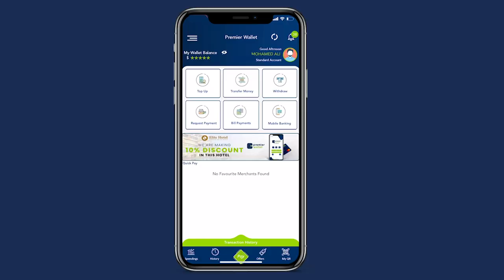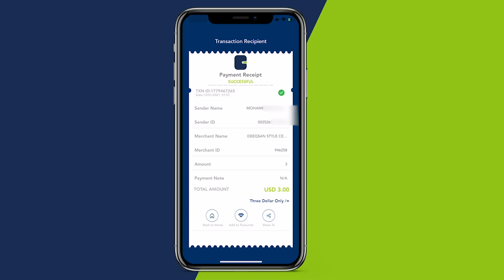Odoyaasha Dhaqanka oo golaha wadatashiga qaranka ku eedeeye in meel ka dhac kusameeyen Dhaqanka